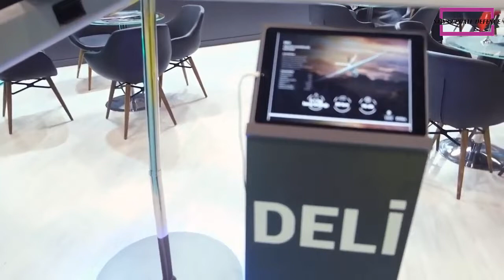GREAT, Turkey's New ''DELI'' Kamikaze Drone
As a drone-producing country, Turkey or now its official name is Türkiye, is challenged to make our drones made in the country.
A new product also appeared called Deli . This drone was developed by the Titra Teknoloji company.
For the first time, Deli 's kamikaze drone was shown to the public for the first time at the SAHA Expo 2022 exhibition in Istanbul.
General Manager of Titra Teknoloji Davut Yılmaz said the Deli project started about two years ago.
They developed a fixed-wing kamikaze UAV that can be launched manually or from a catapult, to be as cost effective as possible.
Currently the testing process is nearing its end and it is hoped that the new product will be ready for use by the end of this year.
The Deli has a modular structure that makes it easy to transport.
This drone can operate autonomously or be controlled manually, Titra explained to Anadolu Agency.
It doesn't take long to prepare, just 15 minutes.
Deli has a level of security that has been enhanced with an anti-jamming device .

This video was made with :
- CAMTASIA STUDIO
- Adobe premiere pro
- Photoshop CS3